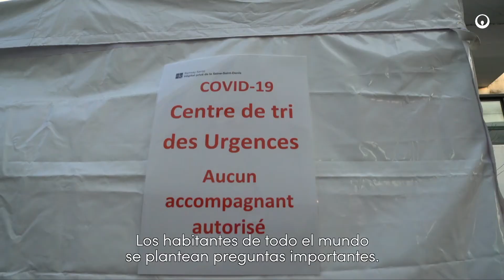Capítulo 1: El Impacto - Veolia Frente a la Crisis COVID-19